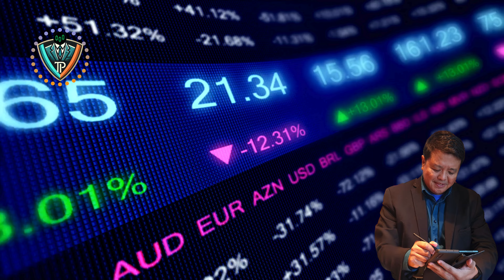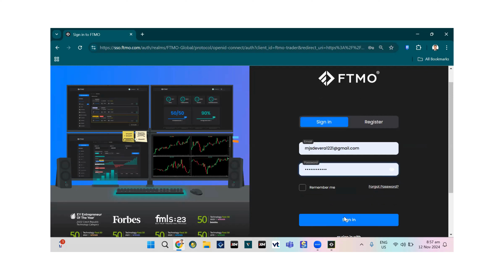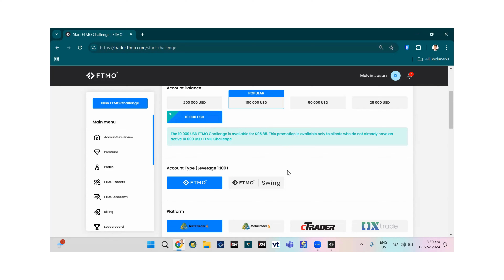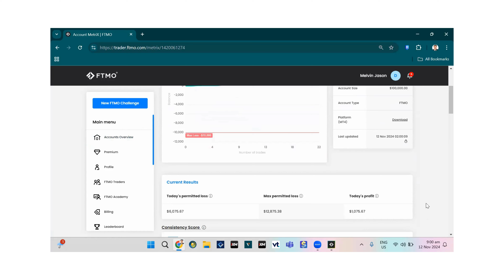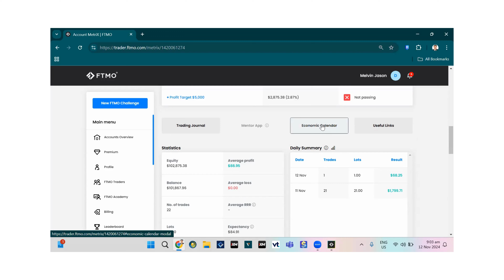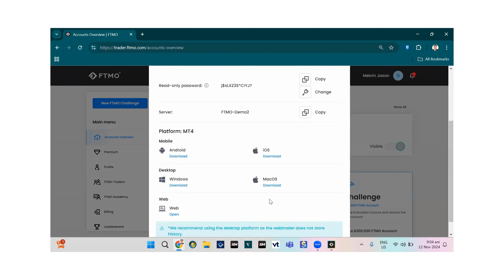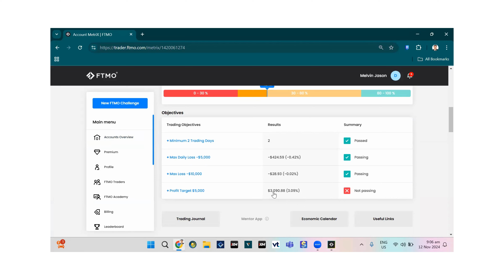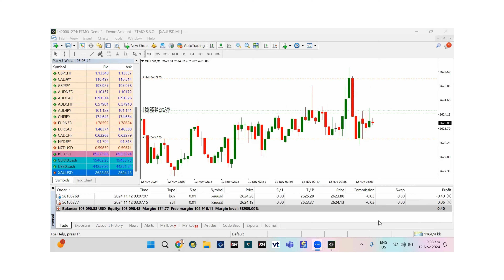Paano maging FUNDED TRADER sa Prop Firm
Prop firm trading
Funded trader
Forex trading